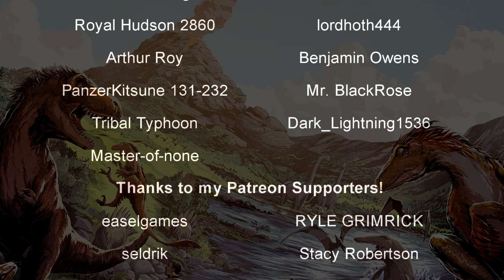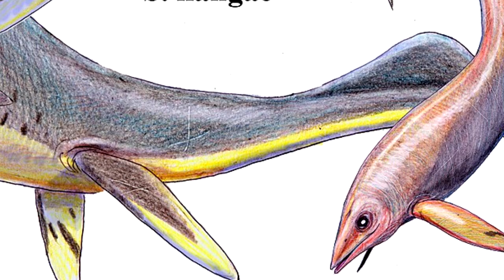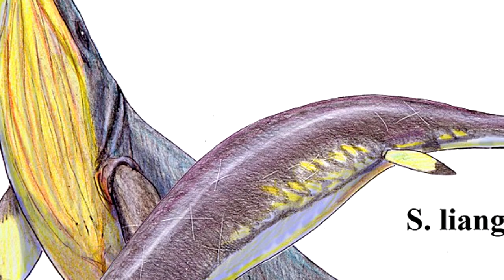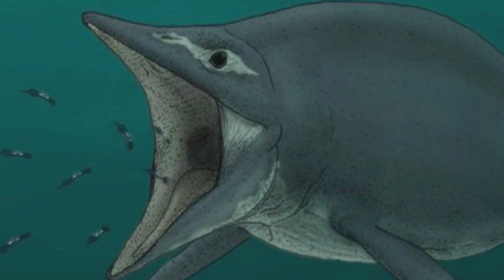The Largest Marine Reptile in History: Shastasaurus sikanniensis 🦈Prehistory in the Dark 🦈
The marine reptiles known as Ichthyosaurs are often confused as being aquatic dinosaurs despite not actually being related to them. However, they did life around the same time and in quite a wide variety. But there was one in particular that dwarfed the rest by a considerable magnitude. It is known as Shastasaurus sikanniensis and it was a big, big lizard.

"Shastasaurus ("Mount Shasta lizard") is a very large extinct genus of ichthyosaur from the middle and late Triassic, and is the largest known marine reptile. Specimens have been found in the United States, Canada, and China."